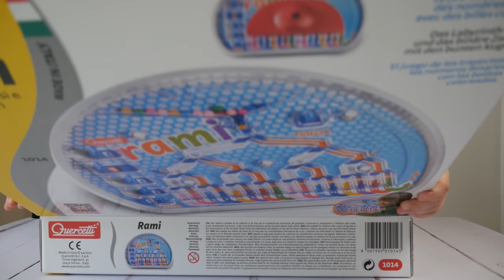Quercetti: Rami Binary Number Game Review - TheDadLab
It's ToyReviewTuesday today and Alex is presenting a binary number game called Rami. There are different ways of playing this game. You can sort balls by colours or fill all numbers in correct order from 0 to 15. There is a red cover that covers paths for advanced users to rely on memory or logic to fulfil a task. I should say that after I filmed this video with Alex, Max had his fun with Rami for a few hours and after boys went to bed, I had my own hour with it too (:
Please keep in mind that I chose this game myself, reached out to Quercetti that agreed to provide free game for me and winners.
My main topics include: unique, creative, educational toys for kids, kids science experiments, fun educational activities, must have products for children, kids fashion, dad’s lifestyle, children friendly places to go.